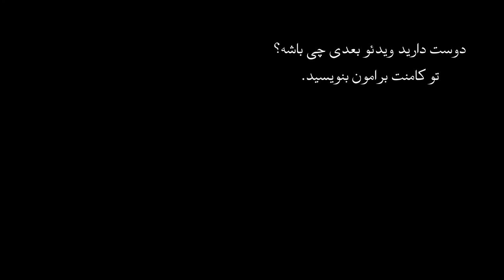اپیزود نهم پرونده های جنایی- قاتل همجنسگرایان اندرو کونانان و قاتل جیانی ورساچه صاحب برند ورساچه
اندرو کونانان قاتل زنجیره ای جیانی ورساچه که در مدت سه ماه قتل های زیادی را در ایالت های مختلف انجام داد، در این اپیزود ما به به شرح قتل هایی که اندرو انجام داده میپردازیم

⛔عکس های صحنه جنایت در لینک زیر موجود است، عکس ها دارای خشونت زیادی است
⛔عکس های موجود در سایت برای افراد بزرگسال تهیه شده است⛔